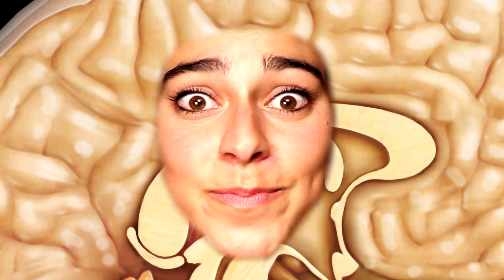Why Do You Laugh? Cry? Blush?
Scientific answers to why you laugh, cry, smile, blush, and get the butterflies?

Featuring Amanda Lehan, Danielle Taddei, and Colter Harkins.